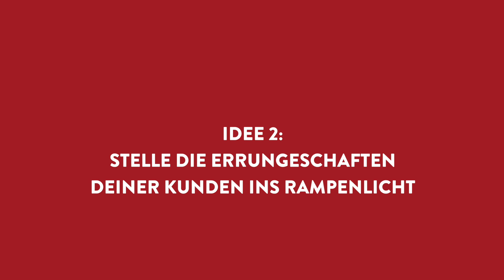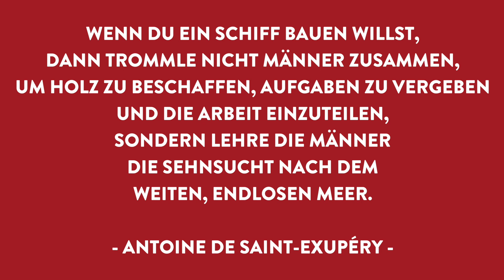Positive Gefühle erzeugen - 5 Ideen für Dein B2B-Marketing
In diesem Video habe ich fünf Ideen gesammelt, wie Du in Deinem B2B-Marketing positive Gefühle erzeugen kannst, die dann auch auf Dein Unternehmen und Deine Marke abstrahlen.

Kennst Du schon meine neue Positionierungs-Plattform?

Dort erfährst Du auch mehr über ein Positionierungs-Coaching mit mir und kannst Dich für meine kostenlosen Positionierungs-Impulse anmelden.